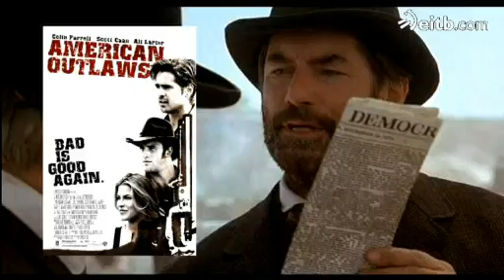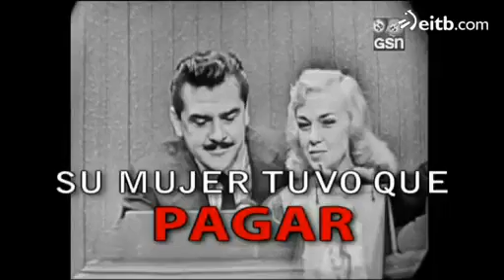Repaso de muertes curiosas del mundo artístico, en 'La Noche de...'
La sección 'La muerte os sienta tan mal' del programa 'La noche de...'  repasa muertes curiosas del mundo artístico.